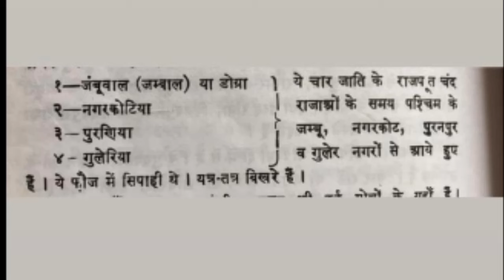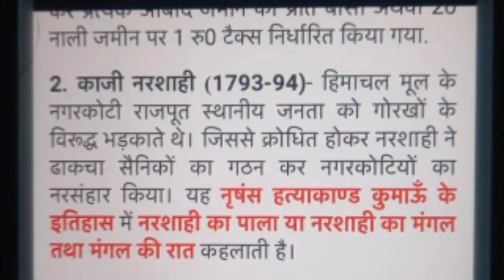Uttrakhand Kumaon के आख़िर क्षत्रिय Maharaja Mahendra Chand Rathore और Dogra Negi Rajput का इतिहास